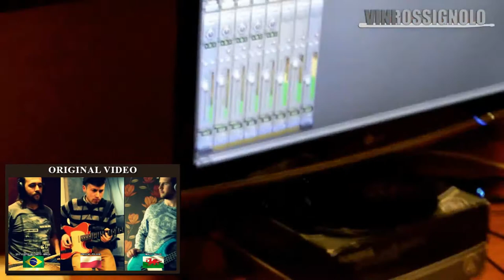Vini Rossignolo - Time is Nothing (Original Song) DRUM CAM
SONG: Time is Nothing (Drum Cam by Vini Rossignolo)
ARTIST: Kay Bogusz
LYRICS: Kay Bogusz